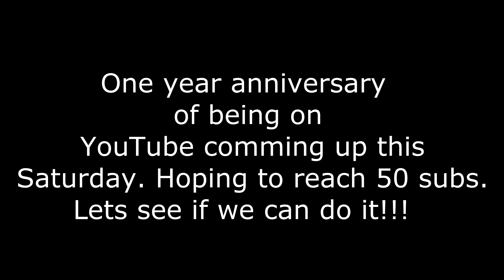THROW BACK DAY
This is a video of a bunch of videos that I had on my computer that I found that were funny.